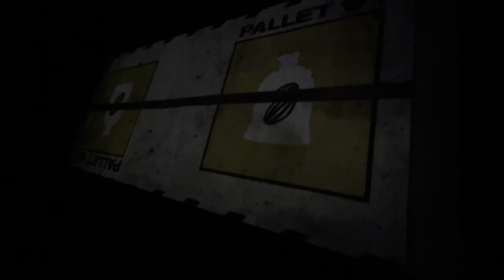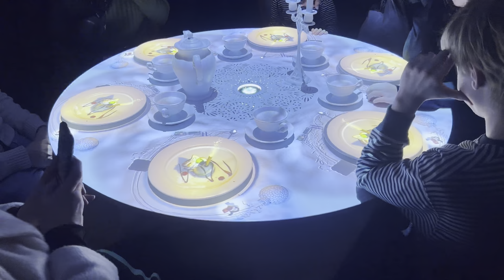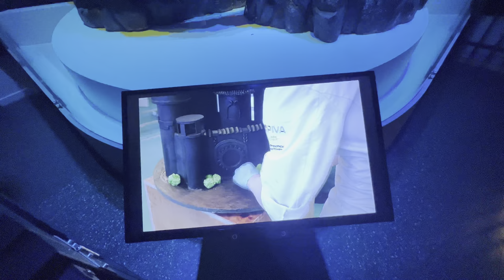Chocolate Nation & Ferris Wheel The View | Antwerp Belgium | Deepanshu Hans | Mahavir Gurjar | Hindi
Namaste my youtube family 🙏

Belgium, a country in Western Europe, is known for medieval towns, Renaissance architecture and as headquarters of the European Union and NATO. The country has distinctive regions including Dutch-speaking Flanders to the north, French-speaking Wallonia to the south and a German-speaking community to the east. The bilingual capital, Brussels, has ornate guildhalls at Grand-Place and elegant art-nouveau buildings.

Antwerp is a port city on Belgium’s River Scheldt, with history dating to the Middle Ages. In its center, the centuries-old Diamond District houses thousands of diamond traders, cutters and polishers. Antwerp’s Flemish Renaissance architecture is typified by the Grote Markt, a central square in the old town. At the 17th-century Rubens House, period rooms display works by the Flemish Baroque painter Peter Paul Rubens.

Giant Wheel - The View Antwerpen

55 meters high, 42 gondolas, a capacity of 800 people per hour, multicolor LED lighting, a special VIP and an extra large gondola for wheelchair users and people with disabilities as well as a sophisticated design in every detail.

THE VIEW is a beautiful eye-catcher, its white silhouette blends perfectly into a variety of landscapes and environments. The attractive and adaptable to different situations lighting is designed in energy-efficient LED technology. On the round LED video screen in the middle of the wheel films, logos and animations can be played.

The Ferris Wheel is adaptable to different projects and events in a variety of ways. The gondolas, cash office and fences can be individually equipped with logos and designs.

Chocolate Nation

Chocolate Nation is no ordinary museum, it is an experience museum. A museum where you also get to taste as many as 10 different flavours of chocolate. Your mouth is already watering! Then book your ticket quickly. We are open every day, because be honest: who can go a day without chocolate! 💕🍫

Say Belgium, and chocolate immediately comes to mind. Belgian chocolate is world famous. The love story between this small country and the sweet delight has been thriving for generations.

In 14 thematic rooms, we will take you on a 60 to 90 minutes journey and tell you the story of our Belgian chocolate. The tour starts in the cocoa plantations of the equator and follows the cocoa bean to world’s largest cocoa storage port in Antwerp. A gigantic fantasy machine demonstrates how chocolate is made and where the velvety smooth taste originates from.

During your tour through the museum you will find chocolate traditions, history, brands, products and innovations that have built its worldwide reputation.

The Ash Student Hostels

A Unique concept in the heart of Antwerp, providing you with the Ultimate in flexible accommodation at a great value. The best thing is the convenience of a 24/7 selself-check-in for short-term guests at Alma.

I hope you will enjoy this video. Stay Safe.

► Credits